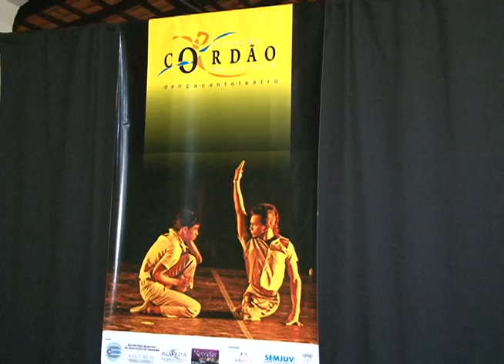ESTAÇÃO CORDÃO DE CULTURA